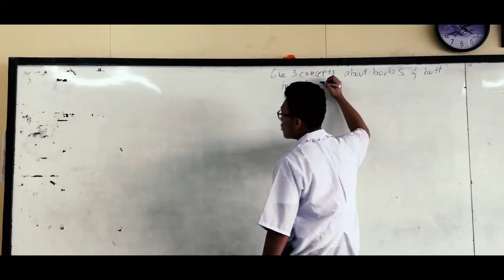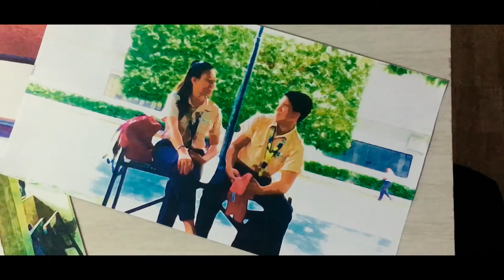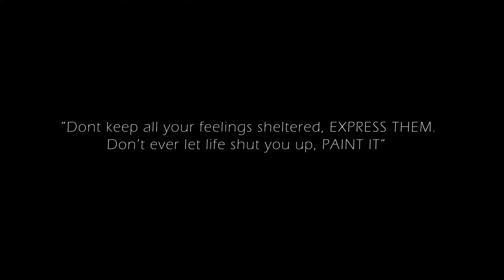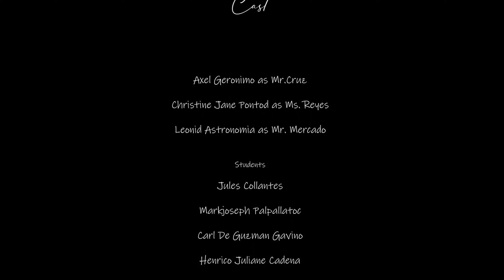Pinta | Short Film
PATTS College of Aeronautics
12 STEM SY 18-19 | Du Temple

CORE 212 - Contemporary Philippine Arts from the Regions